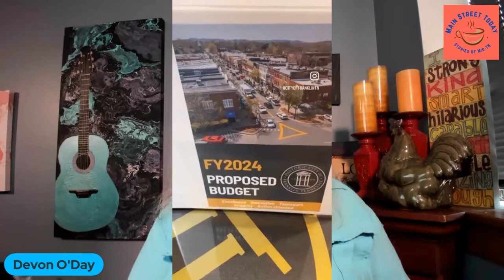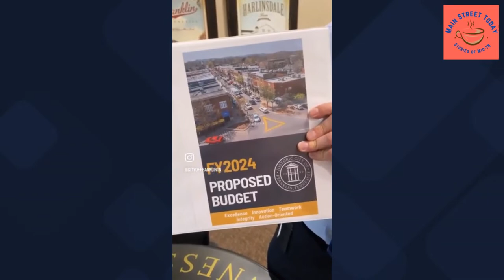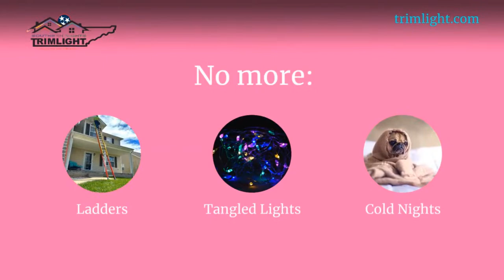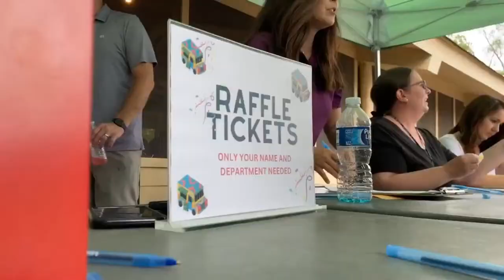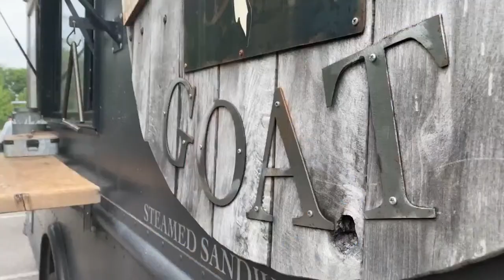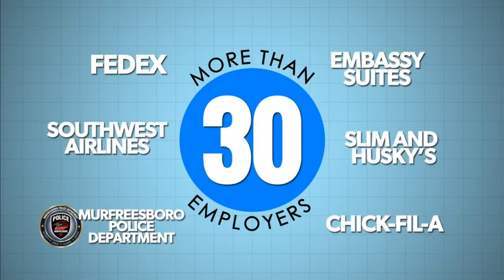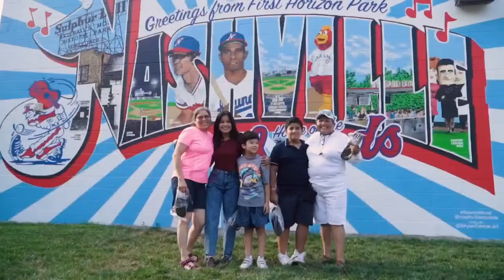MST 5/17/23 - Waggin' Tails Weds, Author Cathie Pelletier, and MORE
Author Cathie Pelletier has some Nashville roots and a bestselling author career to boot.  She shares about her new book with a chance for you to win!
Also some fun stories for the pet owners in our family plus lots more.